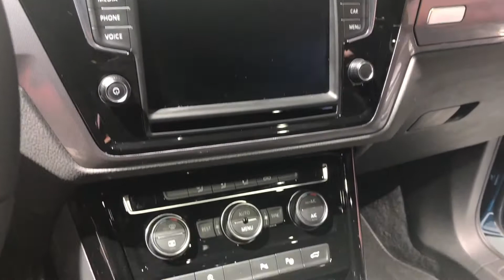Volkswagen Touran R-Line 2016 In detail review walkaround Interior Exterior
Hello to MotorCarTube and a new car check. Today we present the 2016 Volkswagen Touran R-Line, enjoy the detail view in the interior and exterior. Thanks for view! You always want to see the latest?